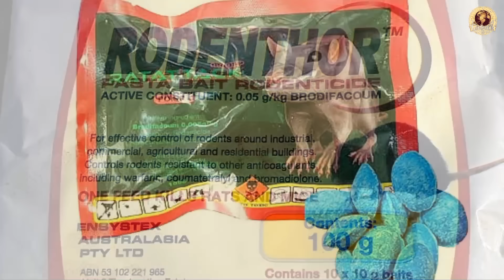This Island Was Overrun by Rats (Here’s How They Erased Them)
How Experts Erased 100,000 Rats From a Remote Island. A remote island was on the brink of disaster, overrun by invasive rats that wiped out native birds and plants. But a daring mission using helicopters and eco-friendly tactics changed everything. Discover how experts saved this island from destruction in this true environmental rescue story!

rat infestation,
island overrun by rats,
rat eradication mission,
invasive species removal,
eco rescue mission,
how to get rid of rats,
rat control on islands,
environmental success story,
rats destroying ecosystem,
helicopter bait drop rats,
island conservation,
rats vs island wildlife,
true rat invasion story,
wildlife recovery mission,
eradication of invasive species